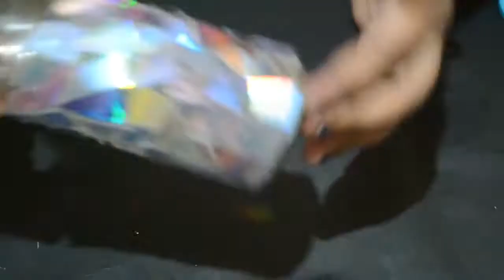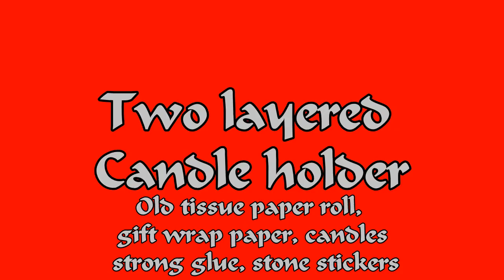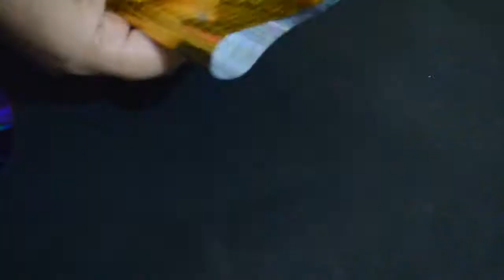DIY DIWALI LIGHTING IDEAS FOR HOME 2017| DIWALI DECORATION FROM WASTE| FESTIVE DECOR HACKS ITZPOONAM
HEY LOVES
 SINCE DIWALI IS KNOCKING THE DOOR I HAVE MADE SOME COOL DIY  DIWALI HANDMADE LIGHTING IDEAS 2017 WHICH WILL LIT UP EVERY CORNER OF YOUR HOUSE.
 WHILE CLEANING THE HOUSE YOU EASILY GET THOSE WASTE STUFF AND CAN TRANSFORM THEM INTO COOL DIYS FOR DIWALI OR YOU CAN GET THE STUFF FROM KABAR KI DUKAN OR SCRAP SHOPS.I hope u will enjoy the video;if you have read this description so far then post comment XOXOItzPoonam